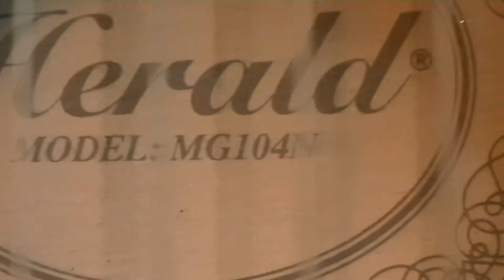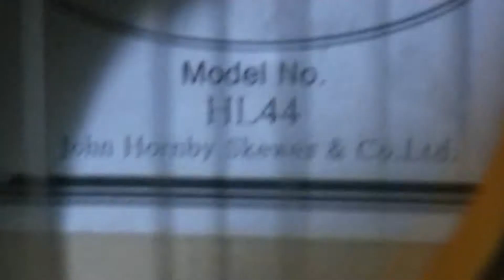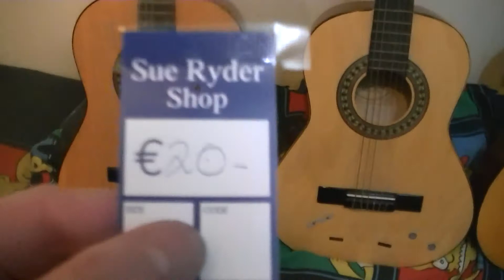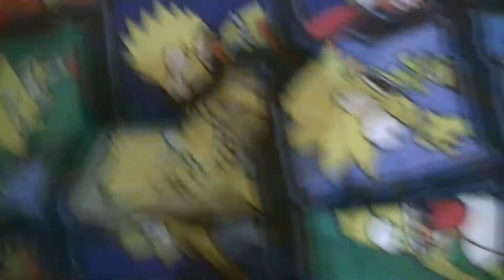Guitar Triplet Brothers And Big Brother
Here are three three quarter size guitars: two Herald MG104N, one PALMA MG945, and one full size guitar: one Herald HL44. Two are restored and two are not restored. I have the Herald HL44 since June of last year. I bought it in Sue Ryder charity shop Dundrum Dublin. It was in the window for a price of €25. I filled and colored a few bits on the fret-board. I installed a new strap holder. I cleaned it up. It had six old nylon strings and now has new nylon strings. I had it for sale on Adverts.ie, Guntree.ie, Donedeal.ie reduced from €70 to €60. I have sold it on Adverts.ie for €50. I have four videos playing it. I have the PALMA MG945 since July of last year. I bought it in Easy Deal shop in Gardener Street Middle Dublin. I saw it on their website for a price of €20. It had buzzing squeaks. There were some loose braces inside which I glued. I installed a new strap holder. I cleaned it up. It had six old nylon strings and now has new nylon strings. I had it for sale on Adverts.ie, Guntree.ie, Donedeal.ie reduced from €60 to €50. I have sold it on Gumtree.ie for €50. I have four videos playing it. I have the first Herald MG104N since last December just a few days before Christmas. I bought it in Easy Deal shop in Gardener Street Middle Dublin. I saw it on their website for a price of €30. The nut is not right for the guitar and will need to be replaced. I will file down the saddle to lower the action. I have two new strap holders for it. I will clean it up. It has five old ball-end nylon strings and one old normal nylon string. I have new nylon strings for it. I will upload videos playing it at some stage. I will eventually put it up for sale. I have the second Herald MG104N since Monday of this week. I bought it in Sue Ryder charity shop Dundrum Dublin. It was in the window for a price of €20. It is a lighter color. It has a few small stickers on it. I will need to put a drop of glue under both sides of the bridge where it is starting to come up, and clamp them. I will clean it up. I will be getting two new strap holders for it. It has six old nylon strings. I will be getting new nylon strings for it. I will upload videos playing it at some stage. I will eventually put it up for sale.